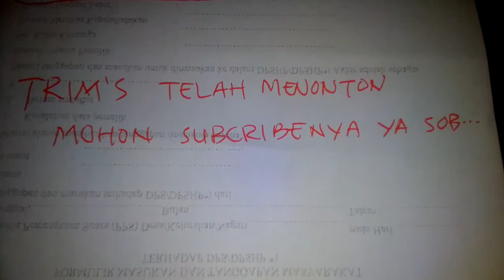Kelinci beranak dalam lobang, ngeri lihat lubang buatannya.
Kelinci di alam liar mungkin beranak di dalam lubang, buktinya, di vidio ini.